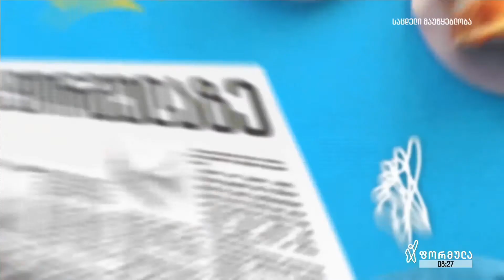მიმდინარე მოვლენები - ეკა დემეტრაძე და დავით გაბუნია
ხელისუფლებამ აქციას ისევ ძალადობრივი ხერხებით უპასუხა ❌

სპეციალურმა დანიშნულების რაზმებმა რუსთაველის გამზირზე აქციის დაშლა დაახლოებით დილის 5 საათზე დაიწყო ❌

ხელისუფლება აქციის მშვიდობიან მონაწილეებს ისევ წყლის ჭავლით გაუსწორდა ❌

პროტესტი პარლამენტის წინ კვლავ 24 საათიან რეჟიმში გაგრძელდება ✊

გუშინდელი მძიმე დღის და ღამის შემდეგ აქციიდან პირდაპირ დილის გადაცემაში - ეკატერინე დემეტრაძე და დავით გაბუნია მოვიდნენ